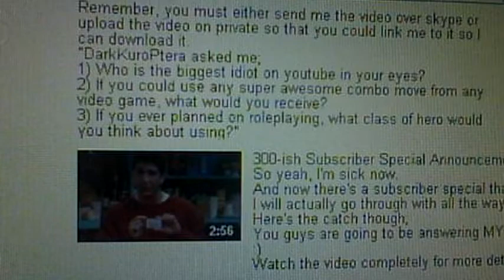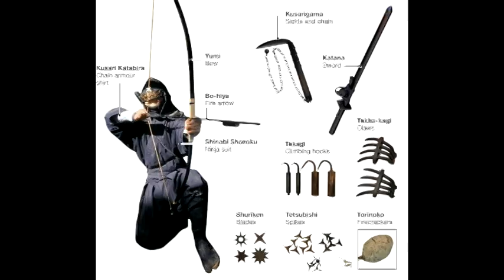cksmith08 to CJ aka DarkKueroPtera (Extended version)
Making this Video Public now. The Q & A I sent to CJ aka DarkKuroPtera for his Q & A Video.